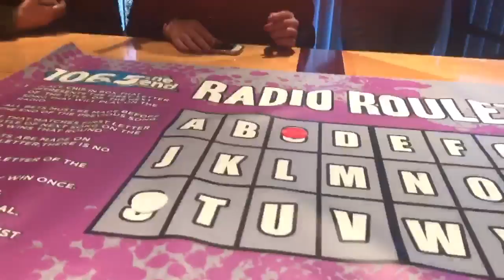MEETING ALEX AIONO AND WILLIAM SINGE!!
-Evelyn